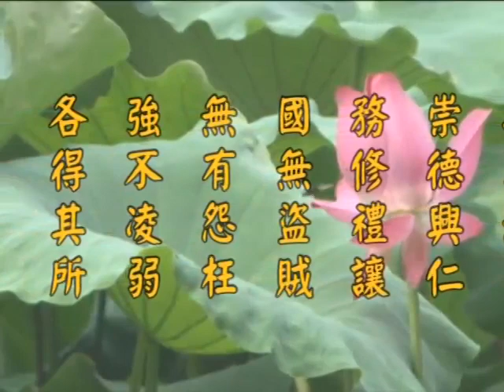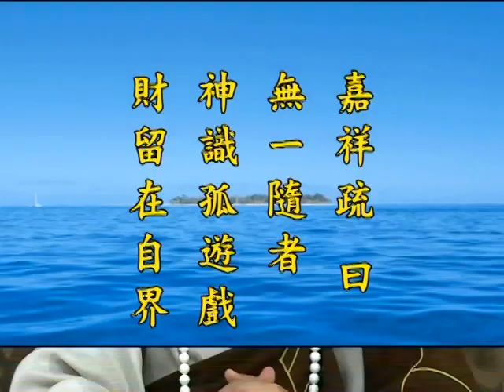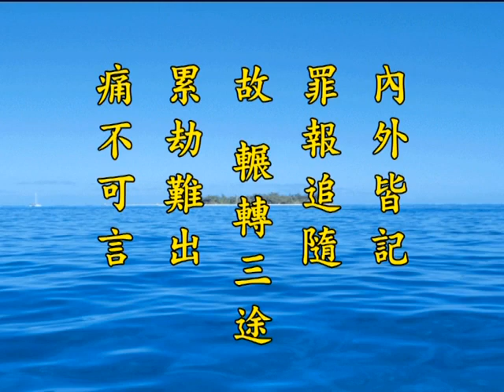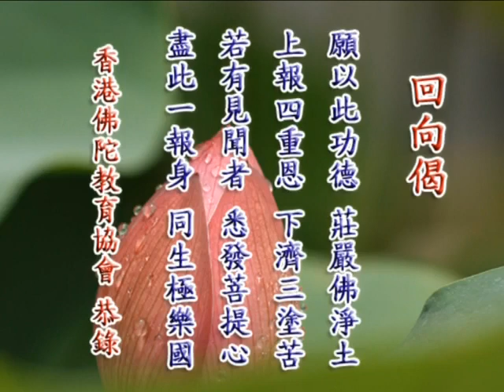《淨土大經解演義》第５２４集(未上字幕) 淨空法師2010第11次宣講無量壽經